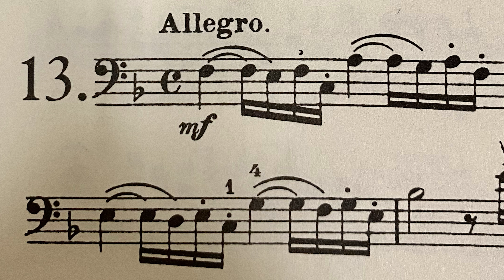Storch-Hrabe Etude 13 Practice Track - 40 BPM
Midi bass! Fun!